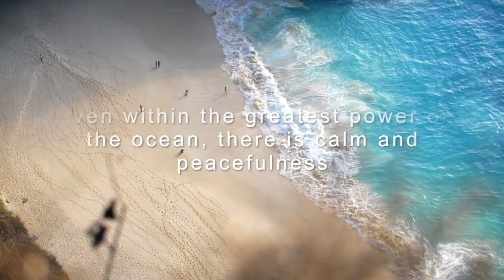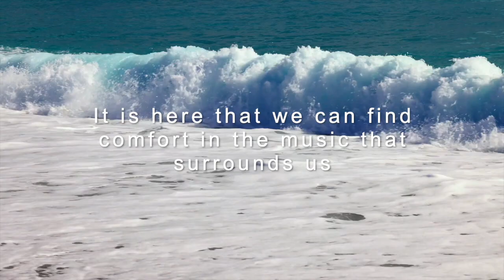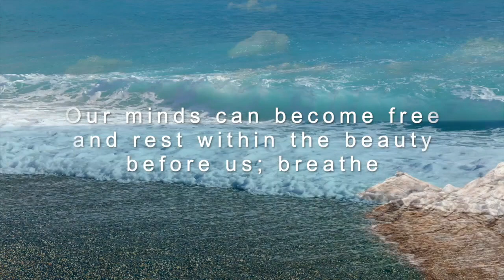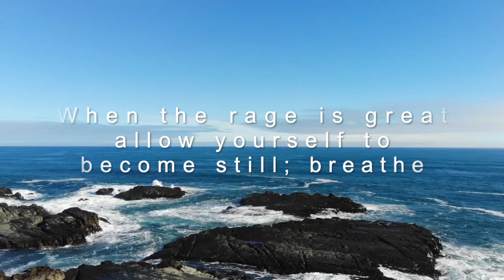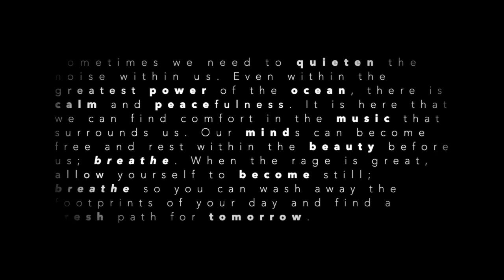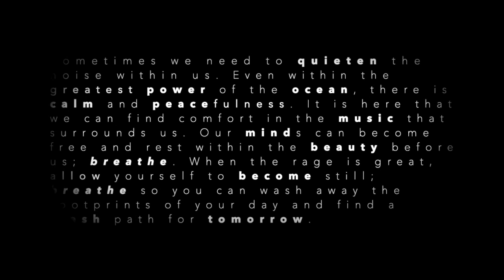Take 5 Minutes of Peace and Calm today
5 Minutes of Peace and Calm. Meditation of the Oceans. Take 5 minutes to unwind, calm stress,  help with sleep or insomnia, or while you are doing yoga. 5 minutes of relaxing music, to help bring inner peace as a meditation that builds deeper spirituality. Calm and relaxing peacefulness that helps create positive mindfulness, as a guided meditation towards greater wisdom and enlightenment. Become the guru inside of you.

Track: Quiet Noise - Oceania

"Sometimes we need to quieten the noise within us.
Even within the greatest power of the ocean, there is calm and peacefulness.
It is here that we can find comfort in the music that surrounds us
Our minds can become free, and rest within the beauty before us; breathe.
When the rage is great allow yourself to become still; breathe
So you can wash away the footprints of your day and find a fresh path for tomorrow."

The videos have been provided by the following videographers. Please visit their links below they truly are amazing and deserve all the credit for their visual creativity and eye for beauty. Their social media links are also available on Pexel.

Other great sites, musicians and videos highly recommended.